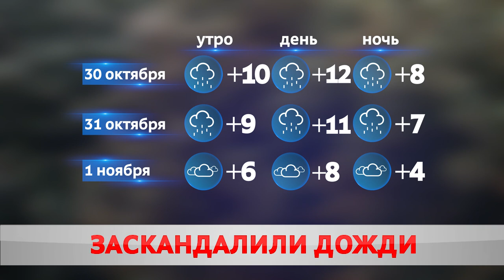Погода 30 октября. Пройдут ли дожди?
Пасмурно и без дождей. Таким выдался четверг в Бобруйске. За окном было +11. Надолго ли тренд? Максим Кембель.